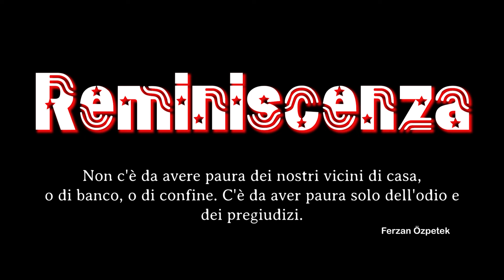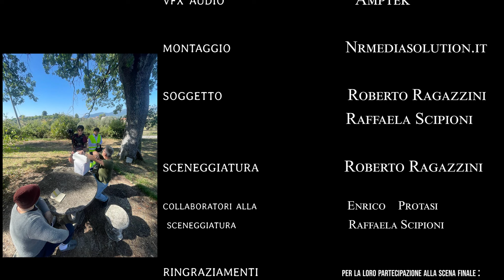reminiscenza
Selezionato all' altamarea film festival, proiettato al festival del cinema di Casaprota(Ri),  ha ricevuto più di una  menzione in altri festival internazionali,il cortometraggio cerca di affrontare la tematica del pregiudizio e dell' emarginazione in modo leggero, cercando di stimolare la riflessione su un argomento così importante…lascia un commento metti un like condivi con noi le tue impressioni.